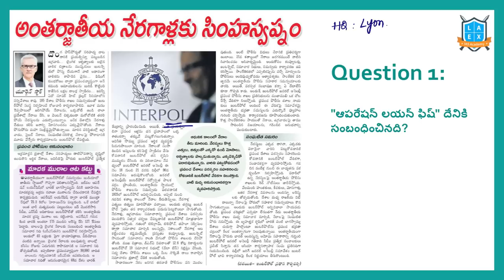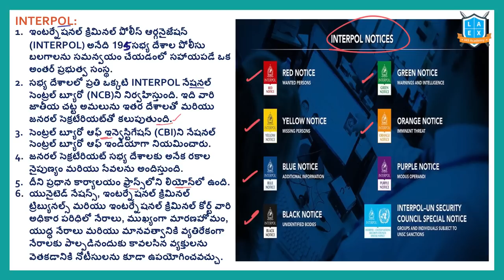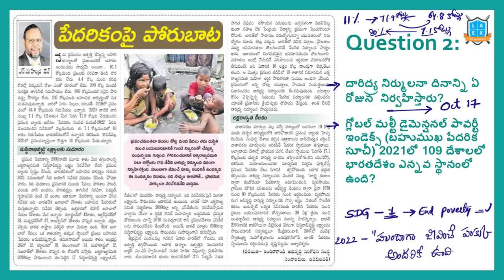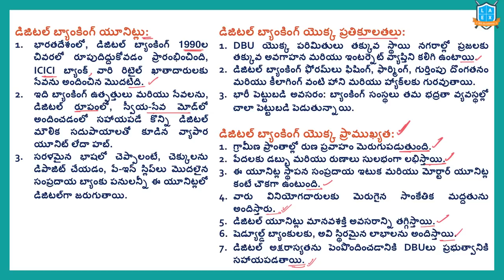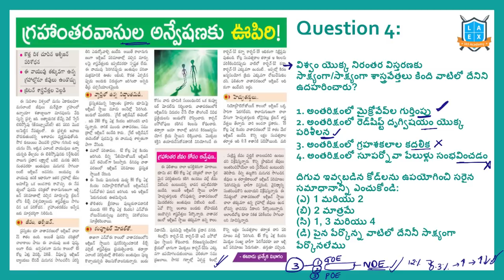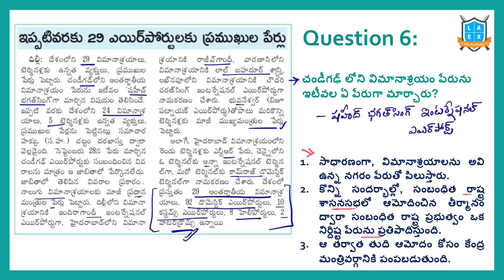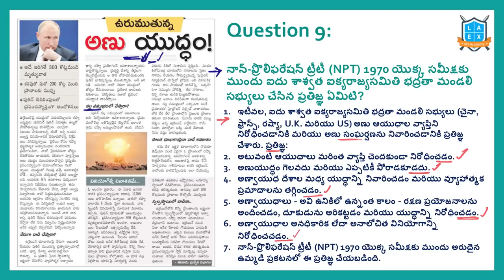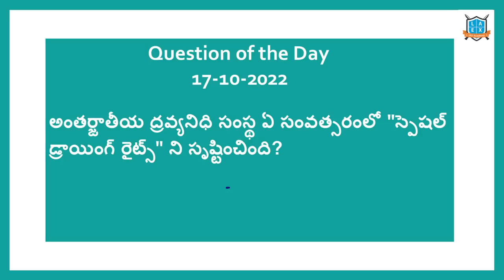Daily Current Affairs in Telugu | 17 October 2022 | Today Important Current Affairs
1. INTERPOL (00:12)
2. పేదరికం (03:16)
3. డిజిటల్ బ్యాంకింగ్ (09:04)
4. గ్రహాంతరవాసుల అన్వేషణ (11:22)
5. తొలిసారిగా అల్యూమినియం గూడ్స్ రైలు రేకు (15:02)
6. ఇప్పటివరకు 29 ఎయిర్ పోర్టులకు ప్రముఖుల పేర్లు (16:25)
7. పోలీసుల కొత్త పంథా (18:42)
8. వైస్సార్ రైతు భరోసా పీఎం కిసాన్ (19:25)
9. యుక్రెయిన్ - రష్యా యుద్ధం (20:51)
10. తైవాన్ - చైనా సమస్య (24:05)

In this video, We discussed the important news Articles for 17th October 2022 current affairs. The aspirants are advised to watch the entire lecture for better understanding.

Phone:
*Mana La Excellence Telegram Channel Link*

Address:
La Excellence IAS
1st floor, #1-10-223/s,

English:
La Excellence IAS Coaching Institute
Kannada: